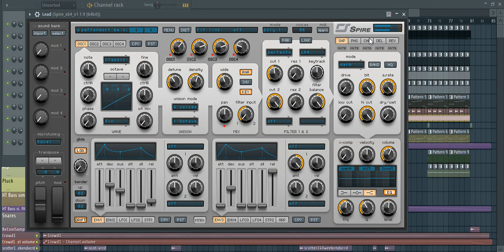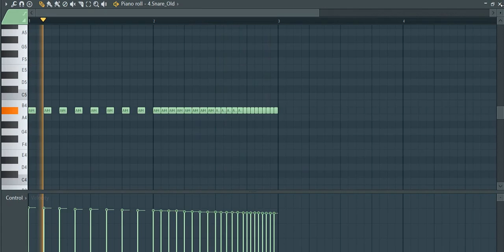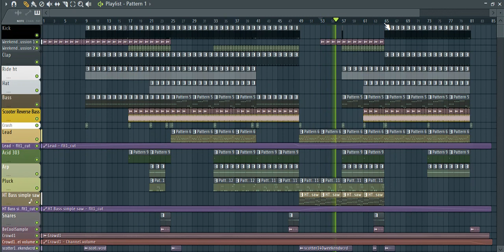FL Studio : Experiments - Paffendorf vs. Scooter - Weekend! Be Cool (by Hunter UT)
Случайно наткнулся на Be Cool, и заметил сходство, надрочив навыки по бэйслайну как в Weekend - я решил сделать этот эксперемент. Да. Увы вокал Бэйкера - вырезался плохо.